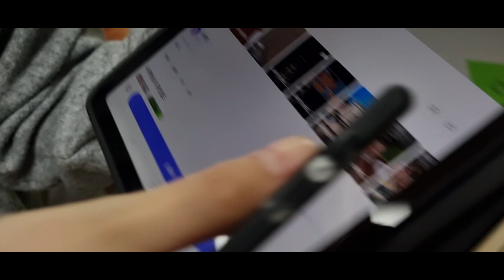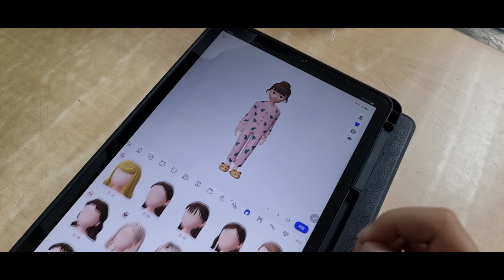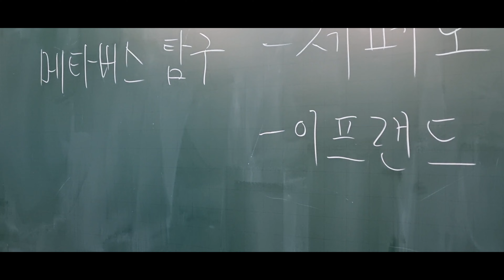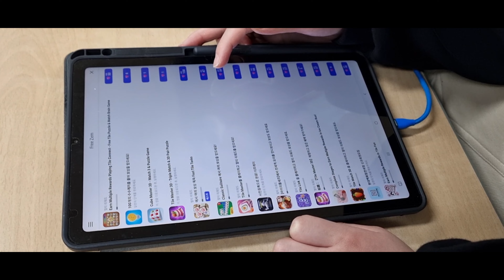220314 메타버스 제페토 첫수업 - 교육청과 학교에 놀러가요 The 1st Class of Metaverse Zepeto Class on 2022